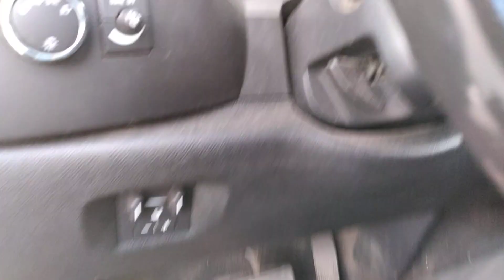one arrested pd leave camera shyness 212